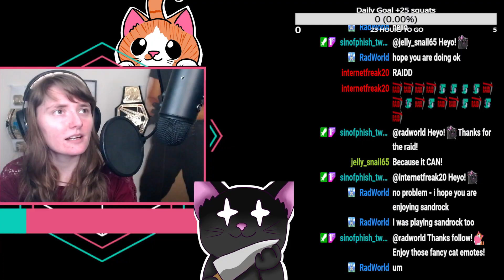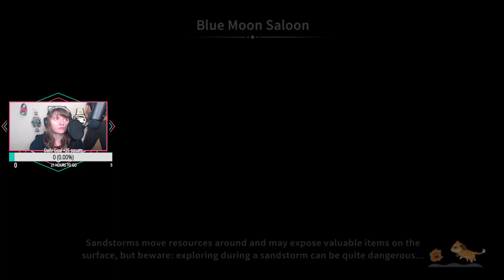Can we fix it?~ My Time at Sandrock (10)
Game